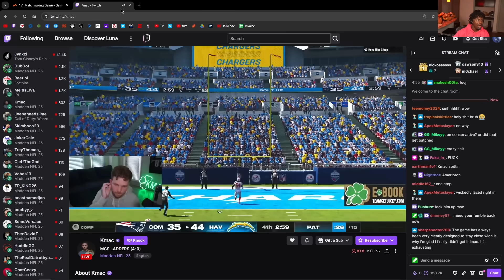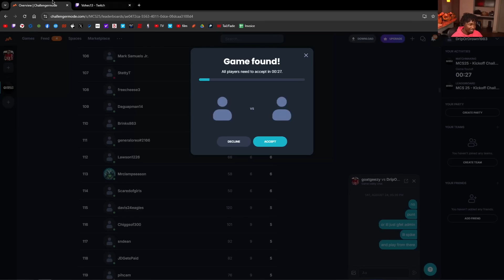150k MCS TOURNAMENT GAME EP 1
Can we get 1K likes on the video??? Make sure you have post notifications and alerts ON!

150k MCS TOURNAMENT GAME EP 1